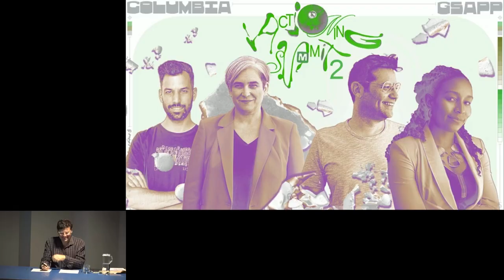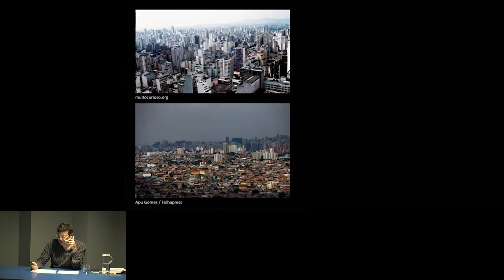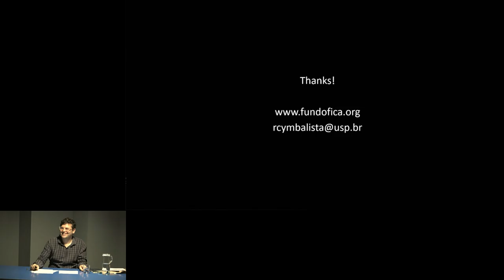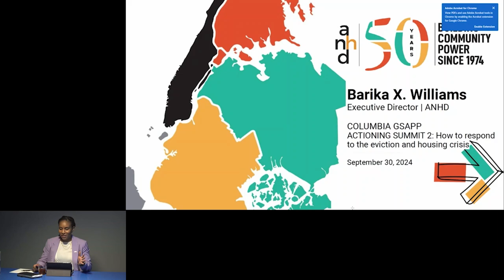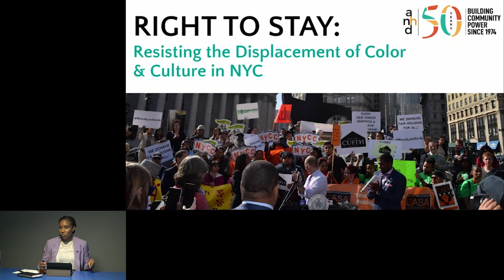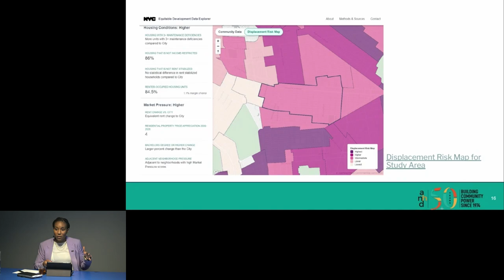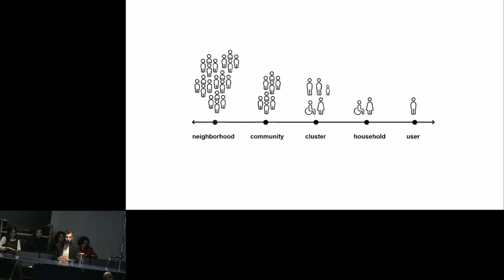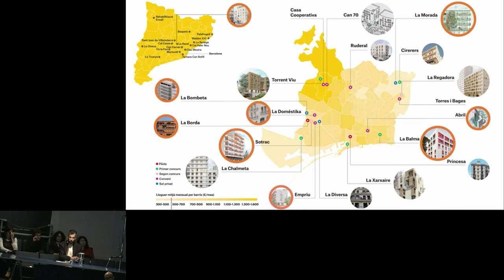Columbia GSAPP Actioning Summit 2: How To Speed Up The Response To Urgent Crises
The second ACTIONING SUMMIT gathers experts working across activism, design, housing, politics and urban planning to share responses and approaches to various housing crises. ACTIONING SUMMIT 2 invites Carles Baiges (Lacol), Ada Colau, Renato Cymbalista (FICA), and Barika Williams (ANHD) to Columbia GSAPP, with interventions by Juan Herreros (GSAPP, estudio Herreros), Adam Lubinsky (GSAPP, WXY), Hilary Sample (GSAPP, MOS), and Tom Slater (GSAPP).